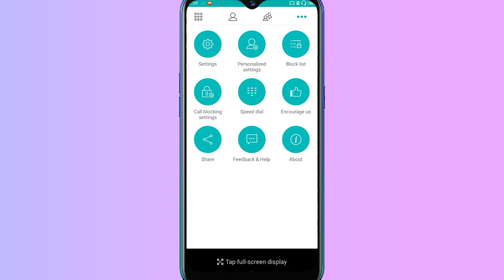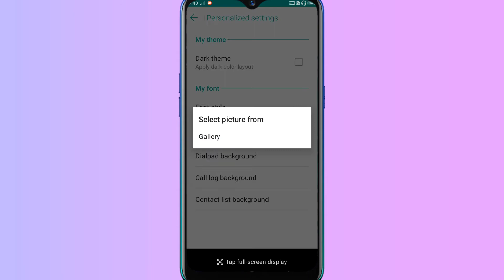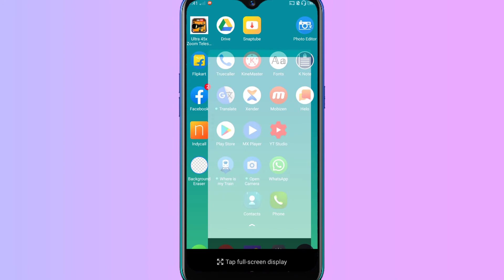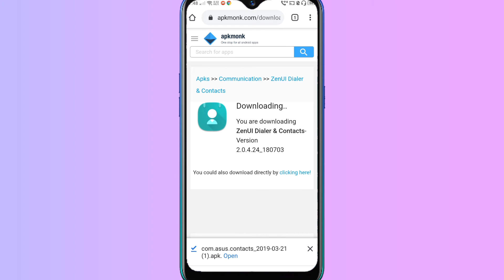ফোনের ডায়াল প্যাডে ছবি কিভাবে সেট করবেন || How to set the picture on the dial pad of the phone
ফোনের ডায়াল প্যাডে যেকোনো ছবি সেট করুন||How to set the picture on the dial pad of the phone
How to set the picture on the dial pad of the phone
how to set a picture mobile phone dial pad
how to set any picture mobile dial pad
how to set your own picture mobile dial pad
mobile DailPad e photo kivabe set korben
mobile DailPad e chobi kivabe lagaben
RebirthTech
rebirth Tech
Ajit Sarkar
ajitsarkar
ডায়াল প্যাড
মোবাইল ডায়াল প্যাড
মোবাইল ডায়াল প্যাডে ছবি সেট
মোবাইল ডায়াল প্যাডে ফটো সেট
ডায়াল প্যাডে ফটো কিভাবে সেট করে
মোবাইল ডায়াল প্যাডে ফটো কিভাবে সেট করে
কিভাবে ফোনে ডায়াল প্যাডে ফটো লাগাবেন
ফোনের ডায়াল প্যাডে ফটো কিভাবে লাগায়
নিজের ছবি ডায়াল পেটে কিভাবে লাগাবেন
নিজের ছবি ফোনে ডায়াল প্যাডে লাগান
যেকোনো ছবি ফোনে ডায়াল প্যাড ওলা গান
যেকোনো ছবি ফোনের কিবোর্ডে লাগান
নিজের ছবি ফোনের কিবোর্ডে লাগান
যেকোনো ফোনের ডায়াল প্যাডে ফটো সেট করুন
যে কোন ফোনে ডায়াল প্যাডে যে কোন ফটো সেট করুন
ফোনের ডায়াল প্যাডে ফটো সেট করার সঠিক পদ্ধতি
ফোনে ডায়াল প্যাডে ফটো সেট করার সঠিক নিয়ম
ফটো দিয়ে ফোনের ডায়াল প্যাডে সেট করুন
মেয়েদের ছবি ফোনে ডায়াল প্যাড সেট করুন
যে কোন মেয়ের ছবি ফোনে ডায়াল প্যাড সেট করুন
যে কোন ছেলের ছবি ফোনে ডায়াল প্যাড সেট করুন
যেকোনো নিজের ছবি ফোনের ডায়াল পেড এ সেট করুন